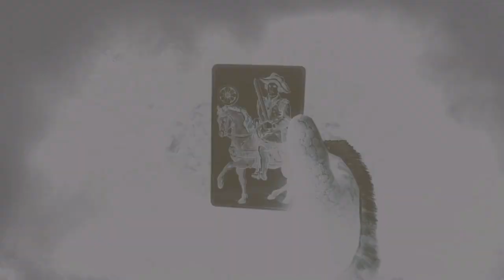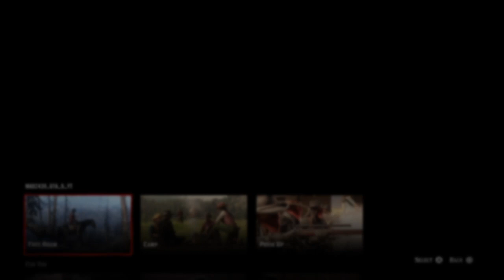EASY *SOLO* MONEY & XP GLITCH IN RED DEAD ONLINE! (RED DEAD REDEMPTION 2)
🌟⬇️WORKING GLITCHES⬇️🌟

*NEW* EASY SOLO UNLIMITED MONEY AND XP GLITCH IN RED DEAD ONLINE! (RED DEAD REDEMPTION 2)

🛑If you broos want to become a member and  you can't find the join button on your YouTube app.. Then go to your browser and CLICK THIS LINK
(if you still don't see the JOIN button change your browser to desktop mode)